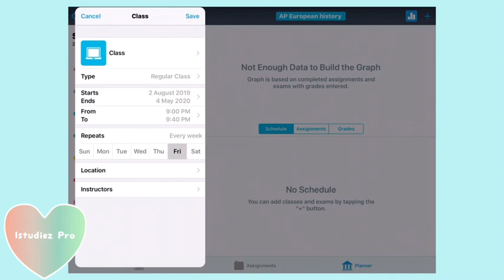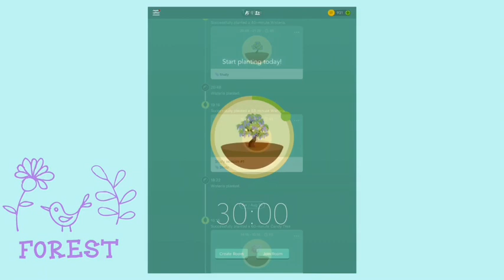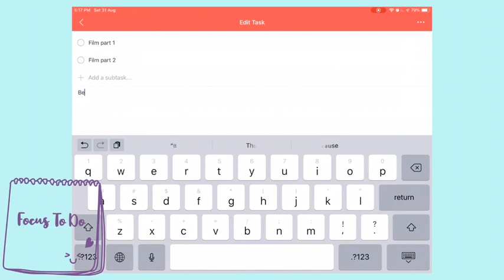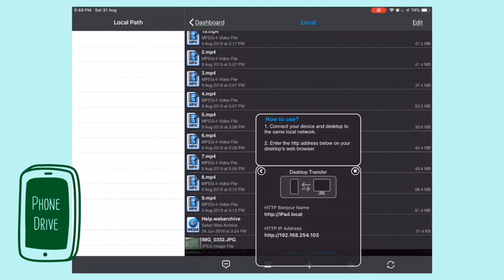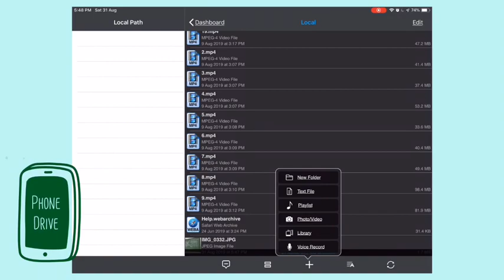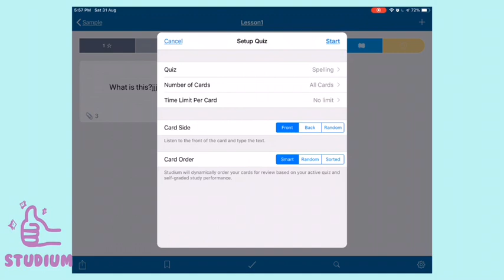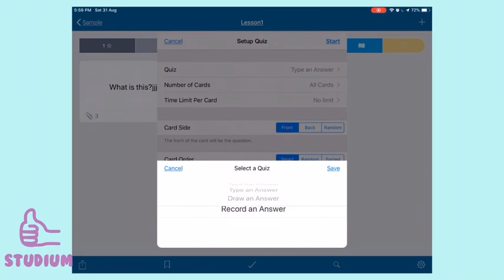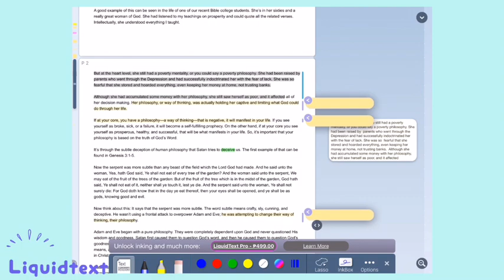Must Have Productivity Apps For School! | Back To School | Granger Productivity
Here is a video for the must have productivity apps for this school year & good luck to everyone who is going to go back to school.

Code: LLoLbd

GRANGERPRODUCTIVITY20
10% of the net profits of Pushcase will be donated to animal shelters so your purchase will go towards a good cause.